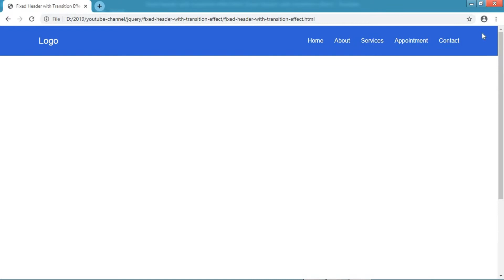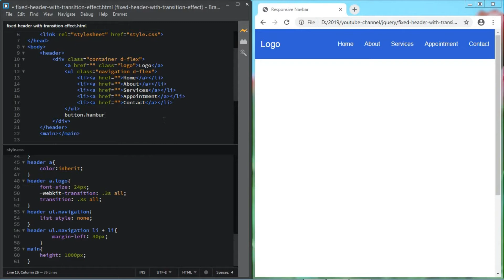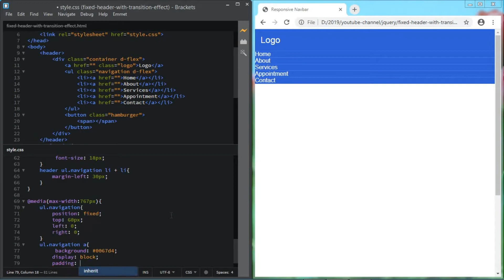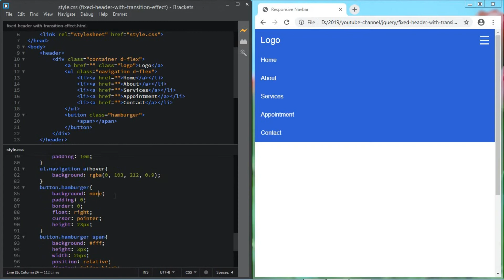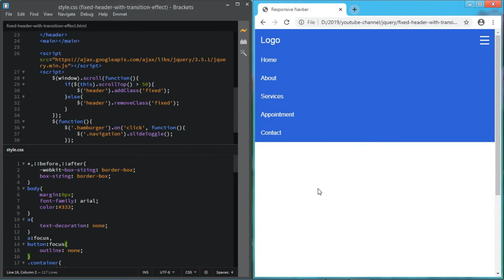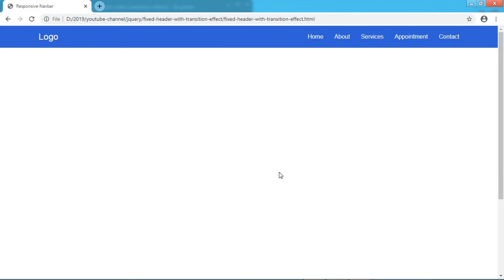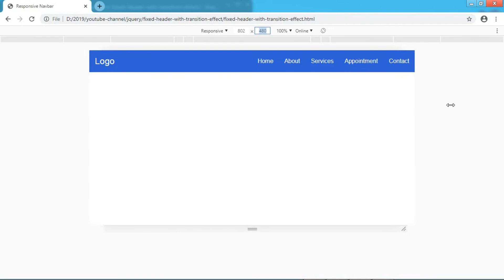Responsive Navbar | HTML | CSS | jQuery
In this video, you will learn how to build a responsive navbar using HTML, CSS and jQuery.

I am sure this video will be helpful for you and a new addition to your knowledge.

Music Credit
Track: Jarico - Island [NCS BEST OF]